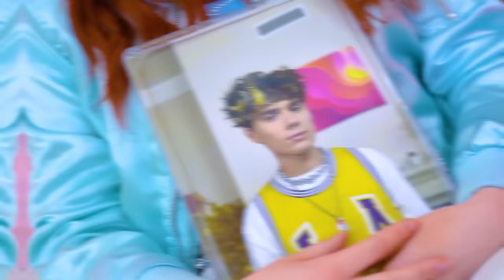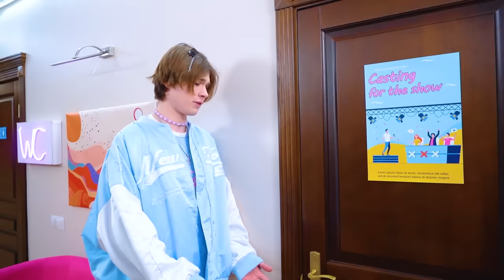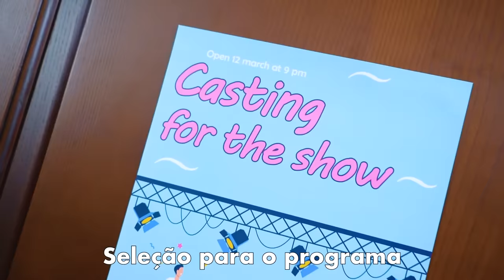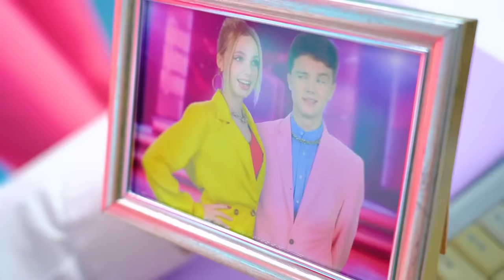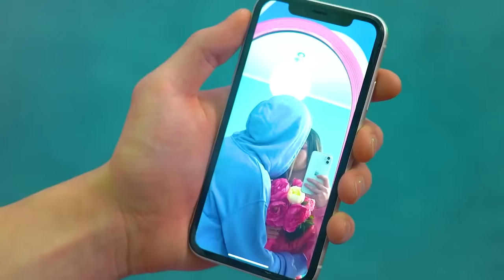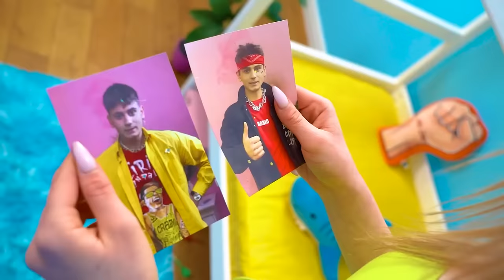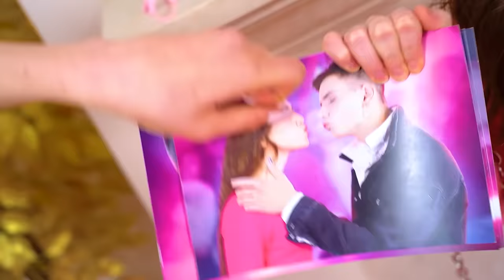Quem é o Melhor Casal? Como Vencer o Desafio de Melhor Casal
Quem seria o melhor par para Tyler: a popular Cindy, a roqueira Gwen ou a simplória Mia? Ele vai em um encontro com cada um delas e descobrir por si mesmo se uma delas pode ganhar o desafio de casais. Mas, ao que parece, por mais que cada uma delas tente, ele ainda sente falta da ex...

Encontrar o amor é tão difícil que se torna um verdadeiro desafio! Só pode haver um vencedor e o desafio de casais não é exceção! Mas não importa o nome que soa no final: o amor verdadeiro vencerá sempre!